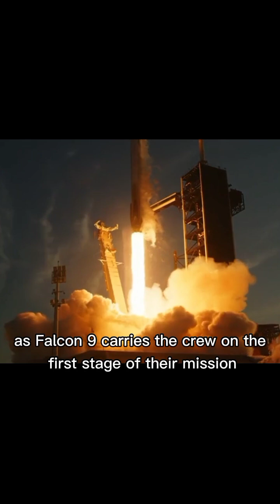NASA Crew-10 Launch | Dragon Endurance Liftoff to the ISS (Falcon 9)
Crew-10 is officially on their way to the International Space Station! 🚀 Watch as Commander Matthew McClave, Pilot Nicole Ayers, and Mission Specialists Takuro Onishi and Kirill Peskov suit up, walk out, and launch aboard SpaceX’s Dragon Endurance from Launch Pad 39A on a Falcon 9 rocket.

This historic liftoff delivers the crew into orbit with 1.7 million pounds of thrust, marking another milestone in NASA and SpaceX’s partnership for human spaceflight.

📡 Mission: NASA Crew-10 to the ISS
🚀 Vehicle: Falcon 9 + Dragon Endurance
🌍 Launch Site: Kennedy Space Center, Launch Pad 39A

Video Footage: Courtesy NASA
Edited & Narrated by: Eternal Cosmos